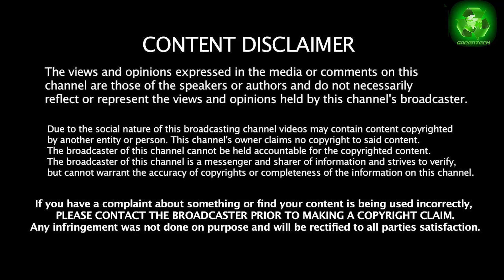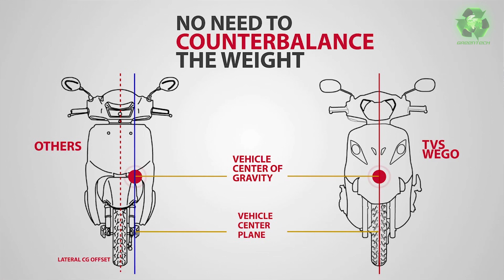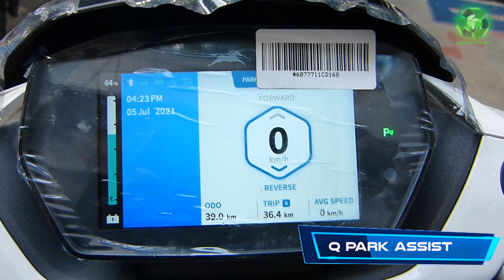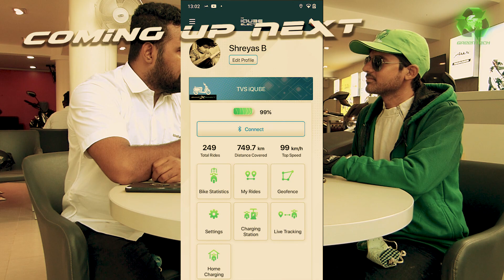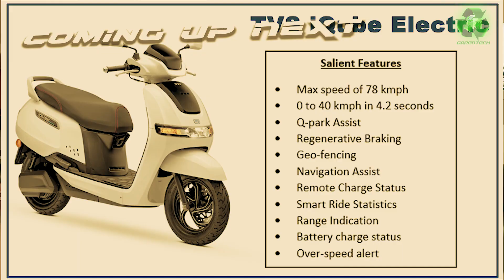Reality of TVS iQUBE Electric Scooter| Unknown Facts about iQUBE Revealed-Questions to iQUBE Expert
Hi Friends,

In this video I met the TVS Trained iQUBE Expert and had a long Question & Answer session revealing several facts about the vehicle.

Discussed about-
Frame Type
Centre Stand
Battery Position
Rear Suspension
LED Lights, Radium Logo
Regen Light - Electric
Hub Motor
Wheels
QPark Assist
Auto Stand by
FOR MORE DETAILS:
Walters TVS Velachery